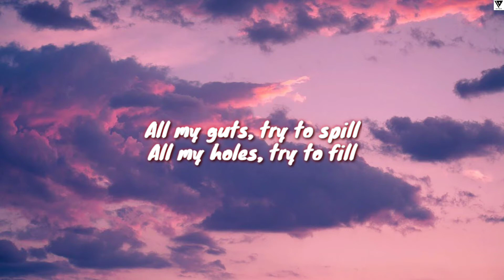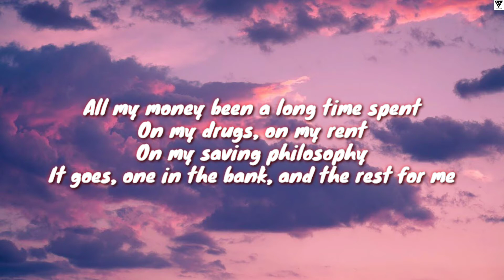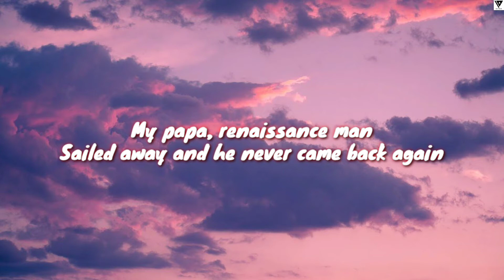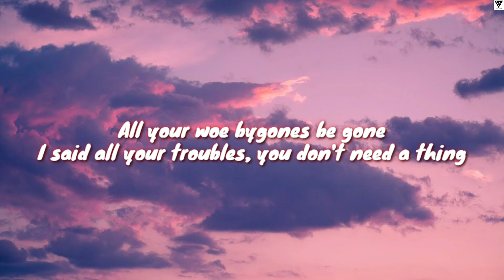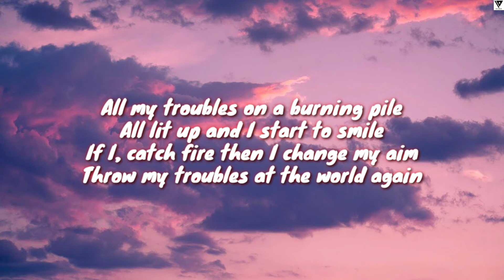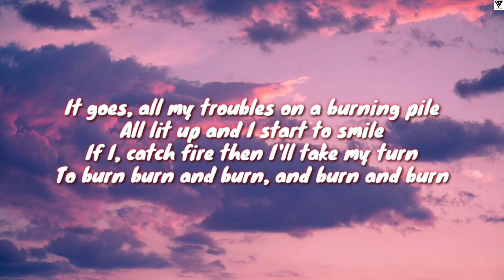Burning Pile (Lyric) - Mother Mother